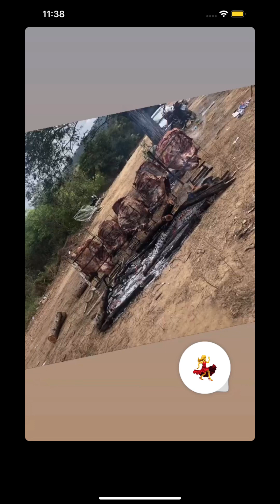Arrumasse comigo para cavalgada festa de Santa Rita